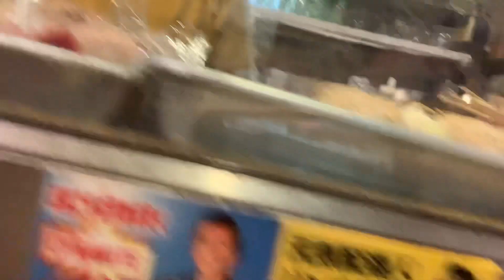Yakhtori or BBcue in japan.